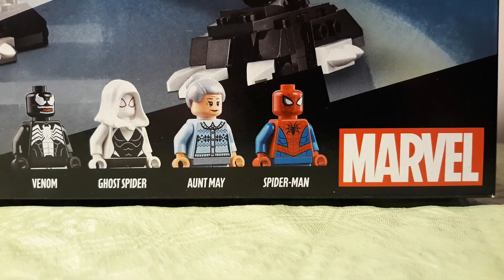LEGO SPIDER-MAN vs VENOM | STOP MOTION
Lego 76115 Spider Mach vs Venom, from Lego Marvel superheroes series, my  Lego stopmotion with super heroes. This is a 2019 set about Spiderman mech. 4 minifigures: Spiderman, Venom, Aunt May, Ghost Spider.